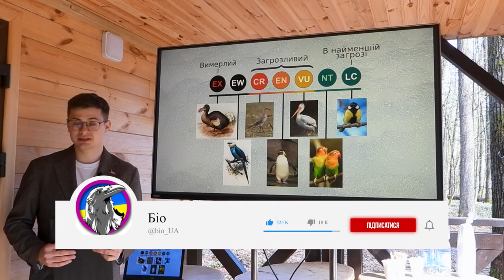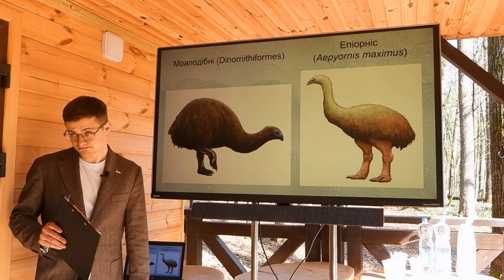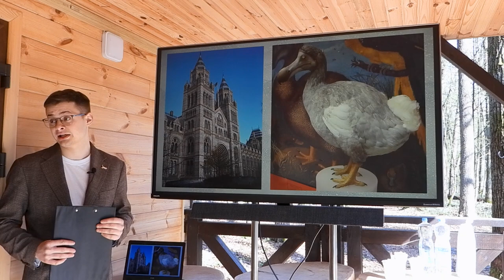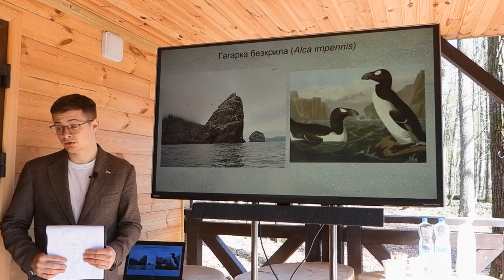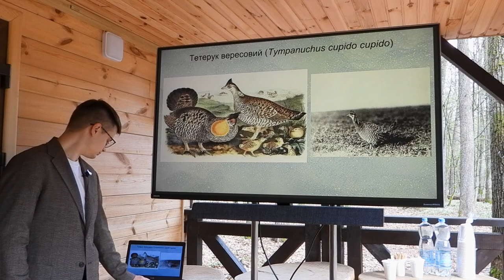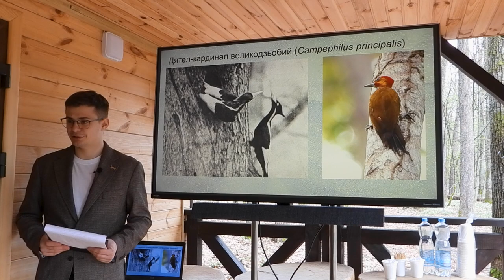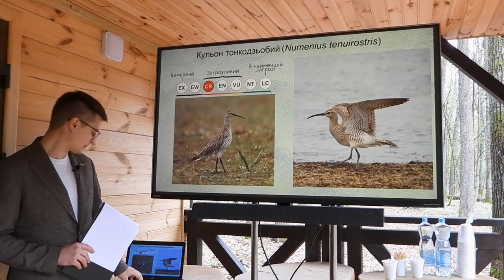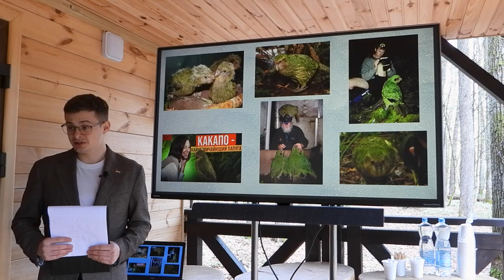Лісова лекція - про вимерлих птахів світу (дронт, гагарка безкрила, моа, епіорніс та інші)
За останні 400 років через нерозумну людську діяльність з обличчя Землі зникло понад 100 види птахів, а під загрозою вимирання знаходиться ще близько 200 видів.
У цій лекції я розповідаю про долю кількох із них.
✨Слідкуйте за нами:
 ✔️Станьте нашою пташкою🐦:
  😊Дякуємо за підтримку. Ви - чудові.